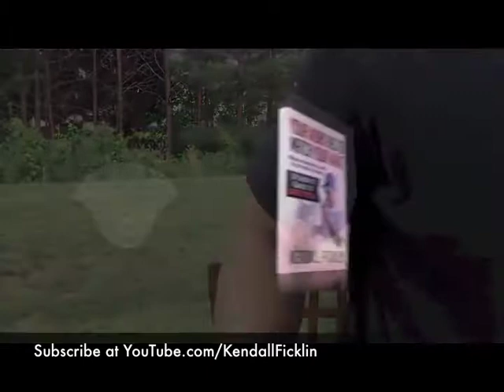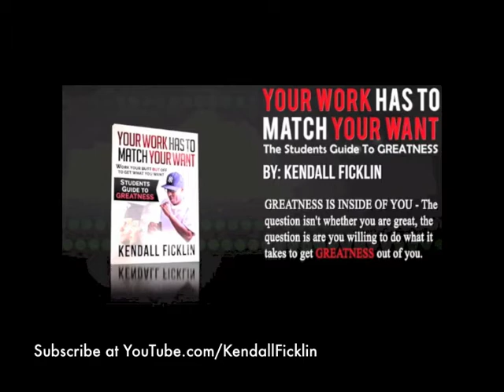Transparent Parenting The Parents Edition Parenting Tips Ep. 5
Sometimes we don't go deep enough in our relationships with our children.  Being open and honest about your life opens the door for your children to be open and share information with you.

GREATNESS IS INSIDE OF YOU - The question isn't whether you are great, the question is are you willing to do what it takes to get GREATNESS out of you.

NEW BOOK AVAILABLE NOW: Kendall's new book/workbook for teens and college students, "Your Work Has To Match Your Want: The Students Guide To GREATNESS."